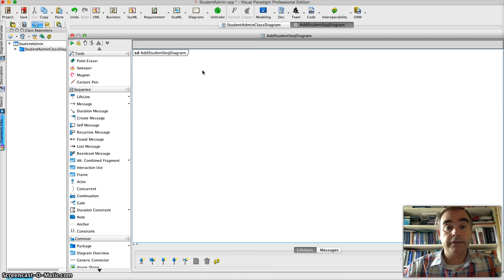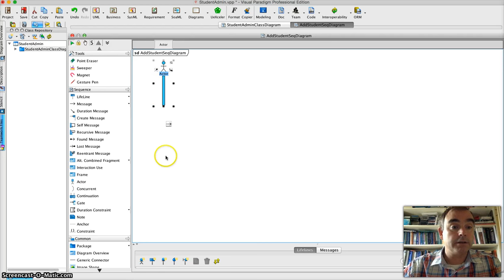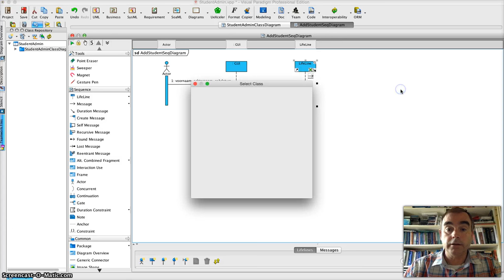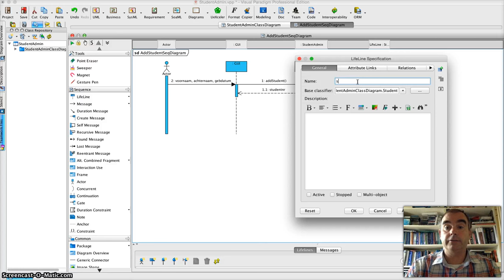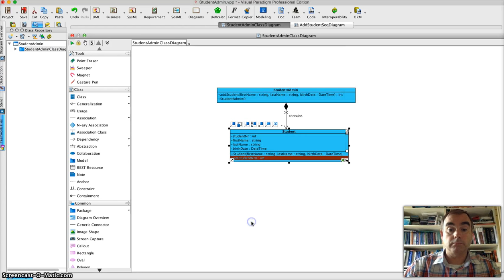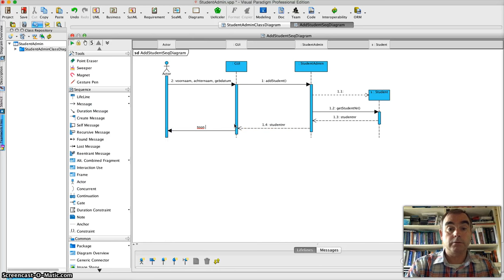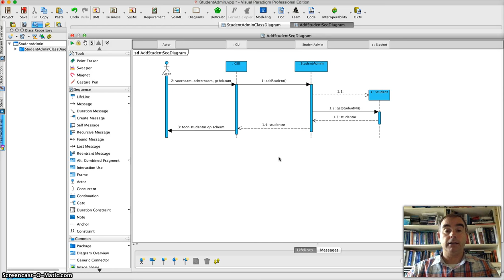StudentAdminSequenceDiagram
Deze tutorial gaat over het opstellen van een sequence diagram in visual paradigm.